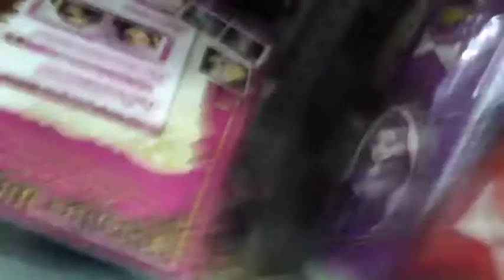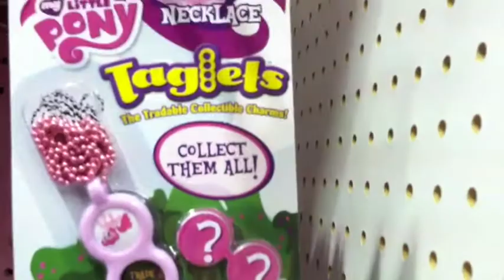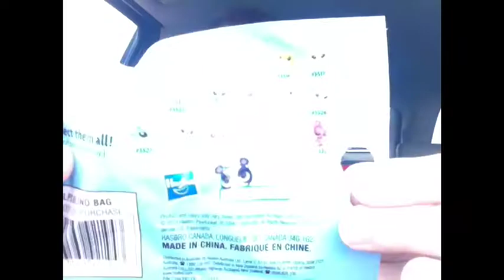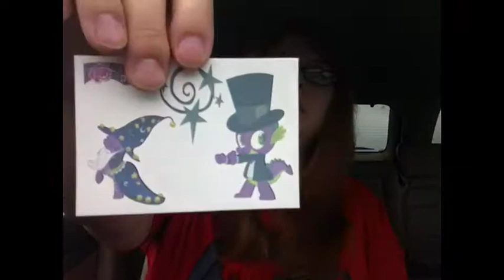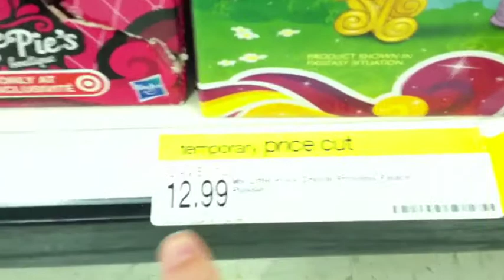Toy Hunting And HTTYD2 movie review, MLP Dog Tag Opening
Whent toy hunting before going to see the new movie How To Train Your Dragon 2 and opened a mlp dog tag to wear!